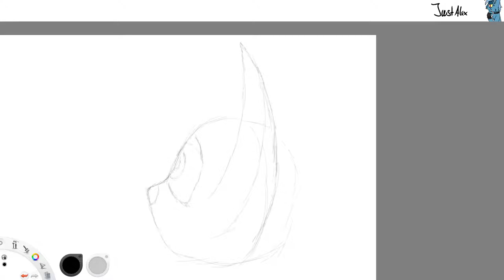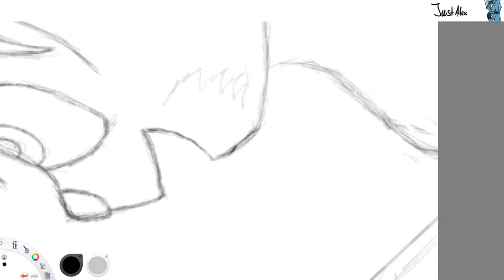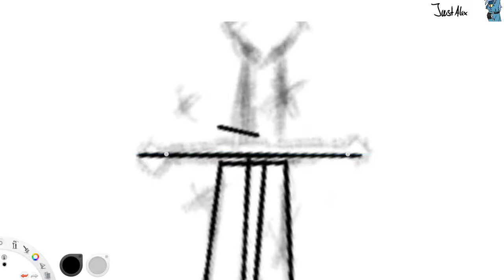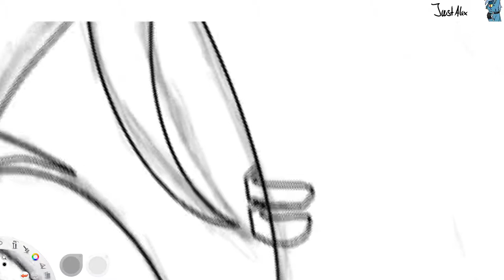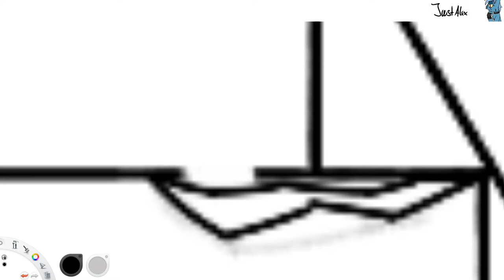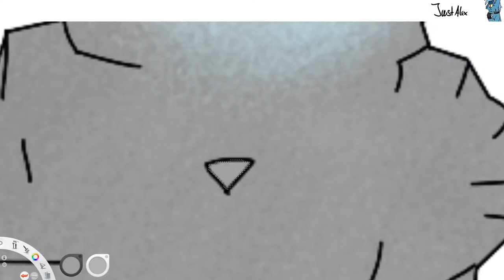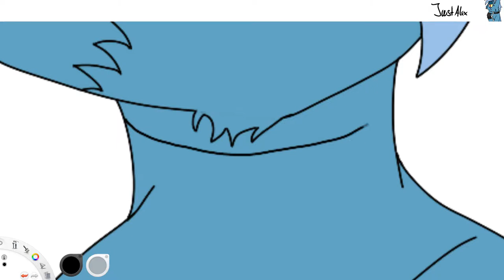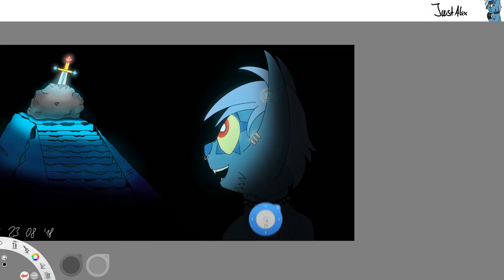Sped Up Painting: Alex finds the Sword in the Stone [HD+|60]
Hello everyone, my name is Alex and I welcome you to my first video.

Image description:
Alex found what he was looking for, a myth long forgotten.
There were many points during his adventure where he thought of giving up on the search, but he kept going.
The belief of finding the sword in the stone was stronger than his belief in that it doesn't actually exists.
And it was worth it in the end.

Some info:
Might be too long to define it as a speed art, but I sped up the creation of this piece, so I guess it still is a speed art.
It took me around 3.5 hours to create this piece.